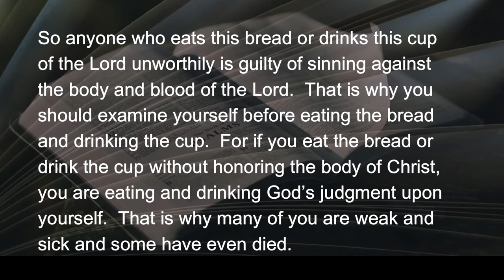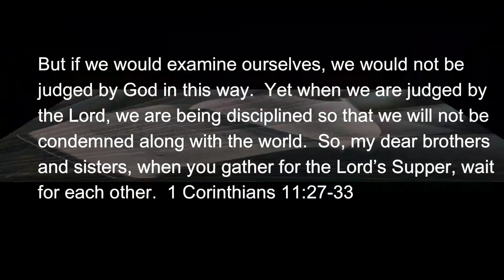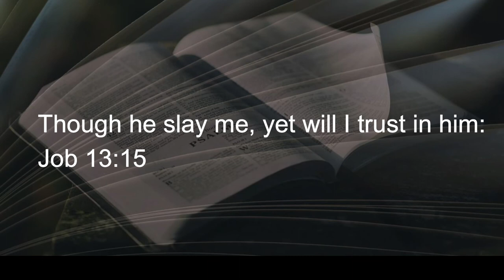022222 Wait FOR and ON Each Other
As a pastor, I’ve served communion to many people.  One of the things I’ve hated about the last two years of COVID-19, is missing that holy moment of...